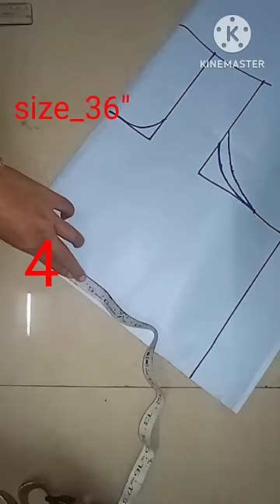Princess cut blouse easy cutting👌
Hello friends well come to my YouTube channel neelam stitching class
👉easy blouse cutting & stitching tutorial

👉Paper Pattern Ordar kar Sakte Hai
please coment me
All Size Paper pattern mil jayege Sleev ke sath

katori Blouse
Simple Blouse
Prince Cut Blouse
Four Tux Blouse
All Size
Thank you freinds❤